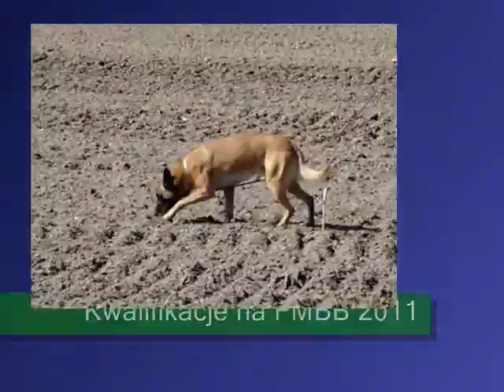Whisky, Zawody IPO Sopot 2011 A.wmv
Kwalifikacje na Mistrzostwa Świata Owczarków Belgijskich, lokata 1